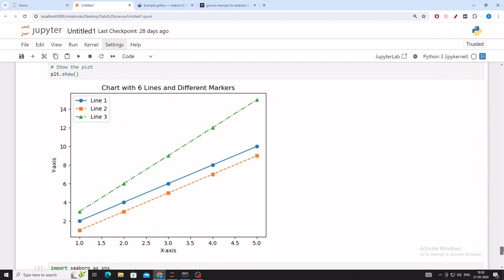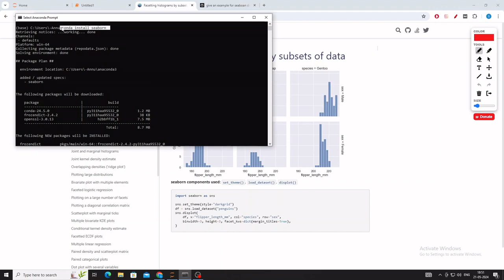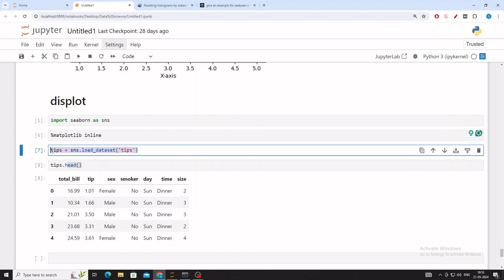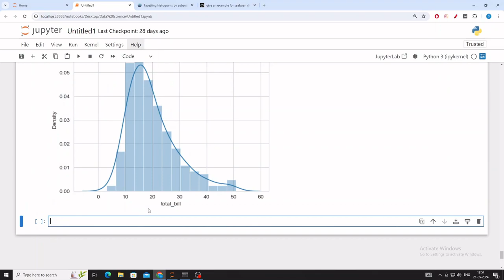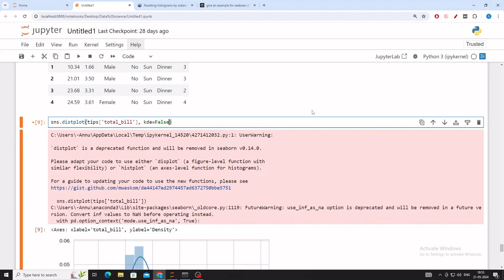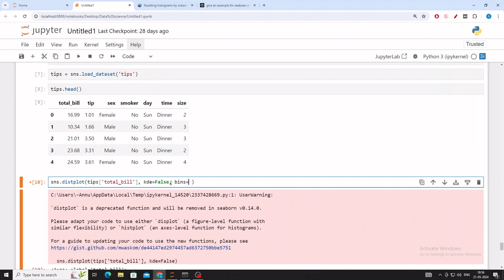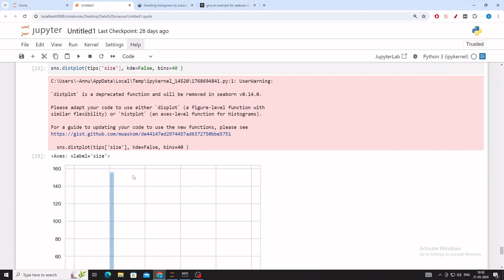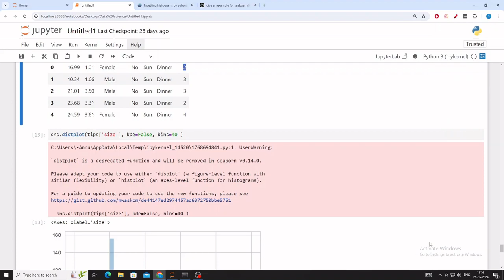Learn to use seaborn distribution plot with example | seaborn Tutorial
Welcome back to our channel today we will talk about the seaborn distribution plot or seaborn distplot so if you are a student and learning about data visualization then you should learn this topic and this video can be helpful for you.